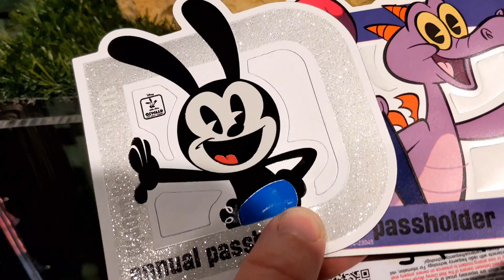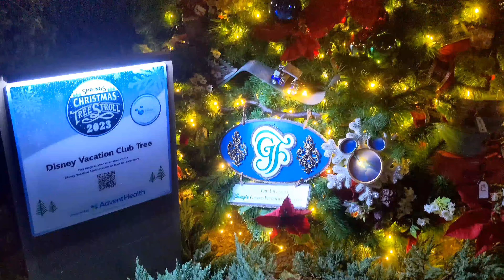Christmas at animal kingdom, Hollywood studios and Disney Springs.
Fun at a lot of locations. Gideons as well.